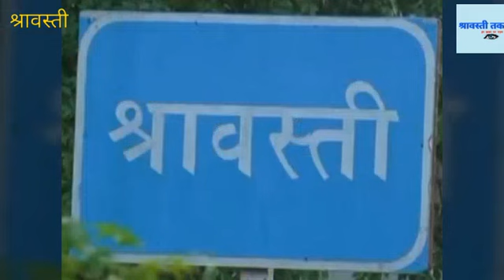ग्रामीणों को कोरोना से किया जा रहा जागरूक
कोरोना महामारी से चारों तरफ हाहाकार मचा हुआ है। कोरोना वायरस ने शहर के बाद अब गांवों की तरफ पैर पसारना सुरु किया है। गांव की भोली-भाली जनता इन विषयों से अनजान है। सरकार गांवों के लिए विशेष कर फिक्रमन्द है। जी हां हम बात कर रहे हैं श्रावस्ती जिले की जहां विशेष अभियान चलाकर गांवों की साफ-सफाई, सेनेटाइजेशन के साथ-साथ माइक लगाकर लोगों को कोरोना से बचाव व सुरक्षा के लिए जागरूक किया जा रहा है। विकास खण्ड जमुनहा में कार्यरत ग्राम विकास अधिकारी नांबाबू यादव के द्वारा ग्राम पंचायत मल्हीपुर खुर्द, बहोरवा व उनके मजरे में माइक लगाकर भ्रमण करते हुए लोगों को मास्क लगाने , सामाजिक दूरी बनाए रखने एवं आस-पास साफ-सफाई रखने  के लिए जागरूक किया जा रहा है। वहीं इस दौरान नवनिर्वाचित ग्राम प्रधान भी मौजूद रहे।